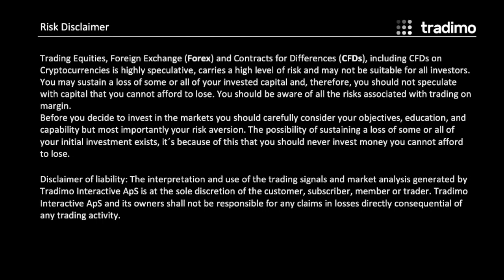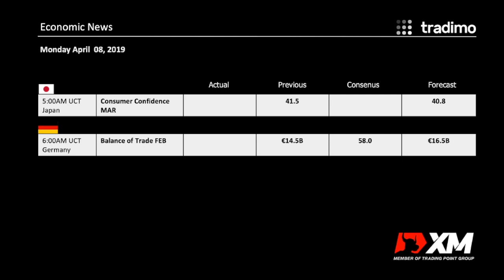| tradimo - Morning Call April 8th & 9th